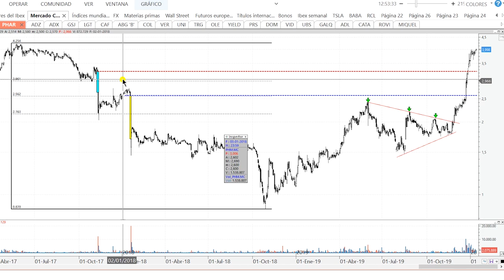Videoanálisis de PharmaMar: numerosas e importantes resistencias a la vuelta de la esquina